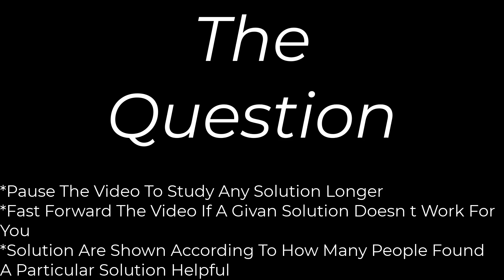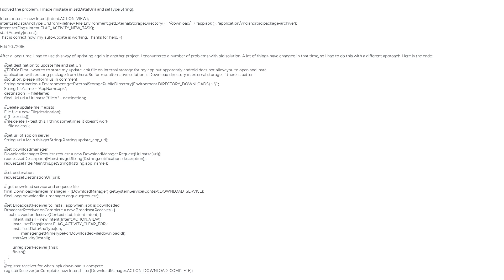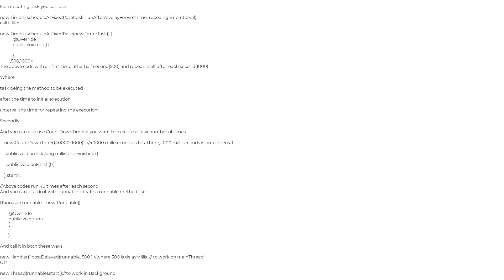Android: install .apk programmatically [duplicate](5solution)